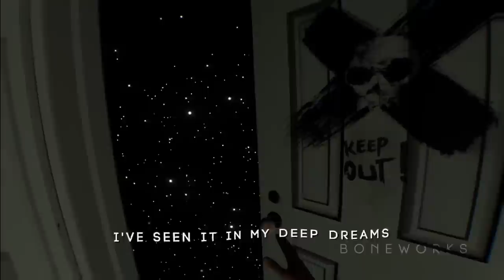FRACTURED BONES ☠ Boneworks rap song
I would love to make a VR music video for this Boneworks song. Can you recommend any good YouTubers making VR content that I could collab with?

CREDITS:
Words: Dan Bull